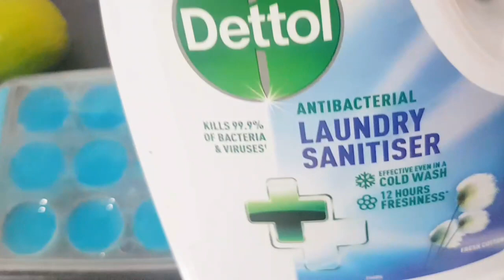6 amazing easy kitchen tips.কিচেনের কষ্ট দূর করে,কাজ সহজ করতে গৃহিণীদের জন‍্য অসাধারন ৬টি কিচের টিপস